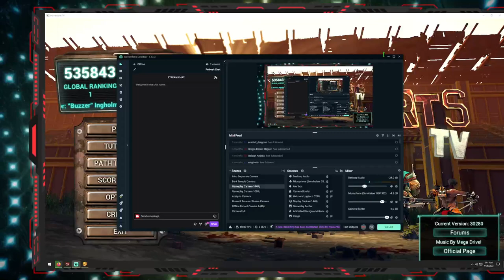MASTER LEAGUE 2 SOLOED (+175% Enemy dmg) | BloodsportsTV Walkthrough Part 7 | Offline MOBAs #6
0:00 Waves 1-3
9:44 Village Hero Boss
11:18 Waves 4-7
17:03 Mad Butcher Boss
20:15 Waves 8-10
28:20 Mayor Havok Final Boss
34:27 Score